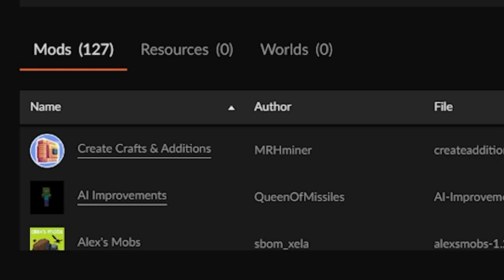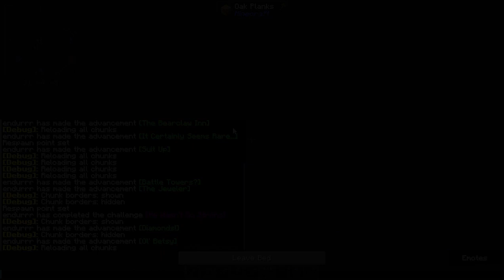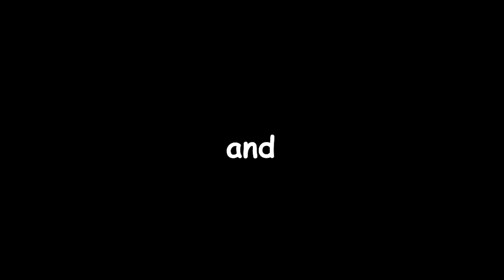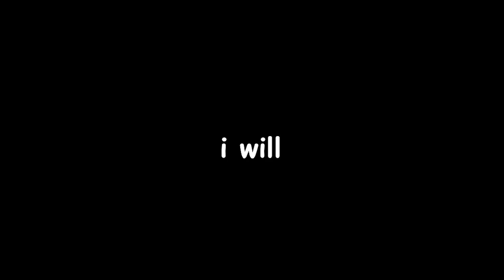I ADDED TOO MANY MODS TO MINECRAFT!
In this video I added a bunch of different MODS TO MINECRAFT! And I had a crazy fun time playing with them all.

This is a narrative Minecraft video which follows my exploration and process in this Minecraft world, from about 4-6 hours of footage I was able to put it into this 7 minute video for you to enjoy. I'm offically back to YouTube, and the world is about to rock because of my power.

Mod List:

Alex's Mobs
Charm of Undying
Create
Deeper and Darker
Immersive Portals
Integrated Dungeons
L_Ender's Cataclysm
Macaw's Doors
Macaw's Trapdoors
Openblocks Elevator
Quark
Stalwart Dungeons
Supplementaries
The Twilight Forest
Upgraded Netherrite
Wall-Jump
When Dungeons Arise
Wither Skeleton Tweaks
Xaero's Minimap
AI Improvements
Apotheosis
Applied Energistics 2
Artifacts
Balm
Bygone Nether
Camera Mod
Capybara
Carry On
Citadel
Clumps
Comforts
Construction Wand
Controlling
Corpse
Cosmetic Armor
Crafting Tweaks
Creatures and Beasts
Creeper Overhaul
Curios API
Darker Depths
Dungeon Crawl
Dungeons Plus
Dynamic Lights
Dynamic Surroundings
Elytra Slot
Enchantment Descriptions
Ender Storage
Falling Leaves
Fast Leaf Decay
FastWorkbench
Goblin Traders
Infernal Expansion
Integrated Stronghold
Inventory Sorter
Iron Chests
Jade
Macaw's Bridges
Macaw's Fences
Macaw's Windows
Mekanism
Mimic Mod
Mouse Tweaks
McCrayfish's Furniture Mod
Nature's Compass
Oh The Biomes You'll Go
Ore Excavation
Overloaded Armor Bar
Polymorph
Radon
Roughly Enough Items
Rubidium
Skin Layers 3D
Sophisticated Backpacks
Sound Physics Remastered
SwingThroughGrass
TerraBlender
Terralith
Tool Belt
Tool Upgrades
Torchmaster
Upgraded Tools
Visual Workbench
Water Strainer
Waystones
Wild Bushes
YUNG's Better Desert Temples
YUNG's Better Dungeons
YUNG's Better Mineshafts
YUNG's Better Ocean Monuments
YUNG's Better Strongholds
Zombie Awareness

Hi! I'm endurrr, a small content creator who's been trying to create content for years now.

I'm asexual and I make variety content, anything that I find funny. Like clips of me being weird in Minecraft or other games like Subnautica, for the most part anything fun that happens during my twitch streams!

I'm mostly active on twitch so if you wanna get even more of my content that is a good place to go!